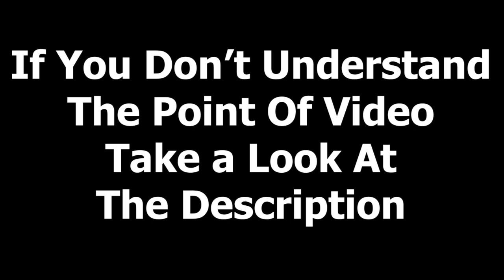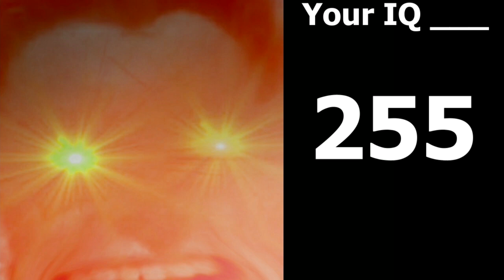Rick Astley Becoming Angry Your IQ ____